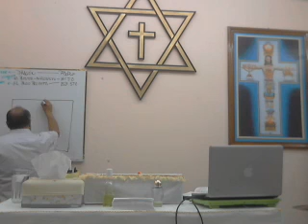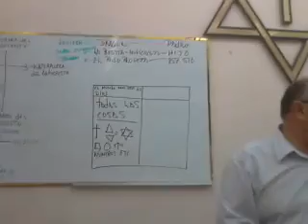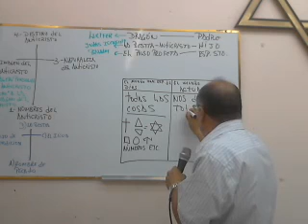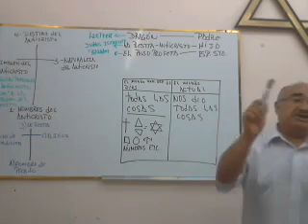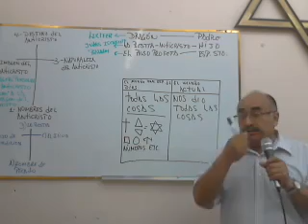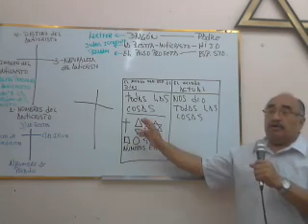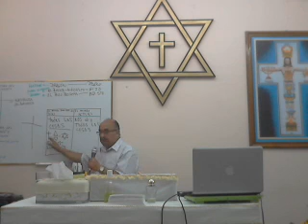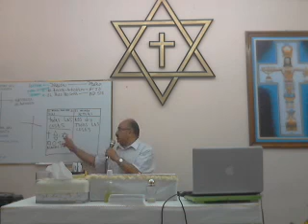Jueves 22/Mayo/ 2014. La estatura del anticristo.